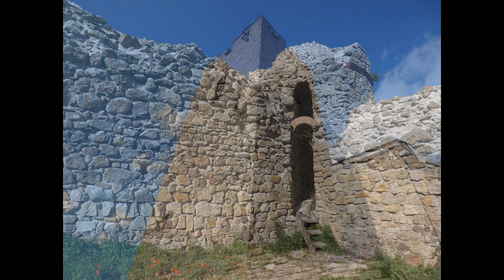България - Bulgaria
Автори на снимките - Image producers:
Автор на видеото - Video producer:
Ангел Недков